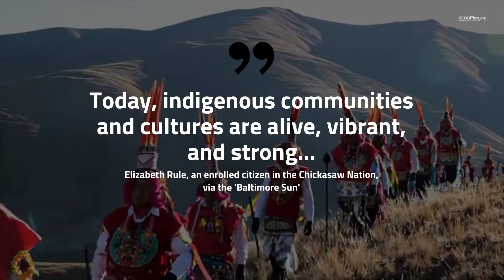What You Should Know About Indigenous Peoples’ Day